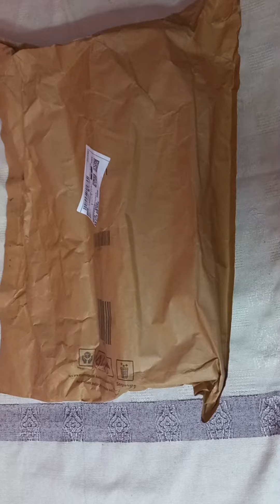ZEBRONICS Zeb - Wonderbar 10 10 W Laptop/Desktop Speaker (Black, 2.0 Channel) unboxing